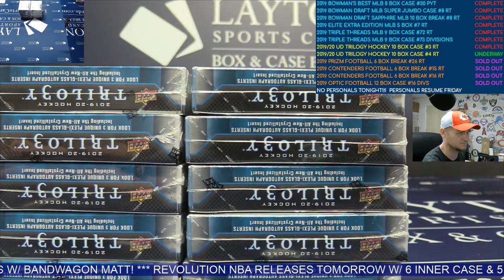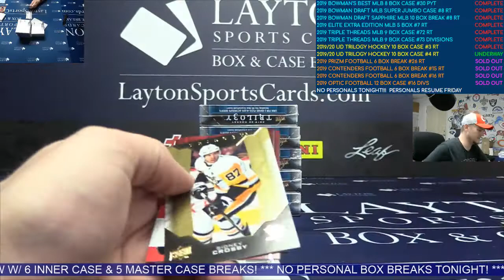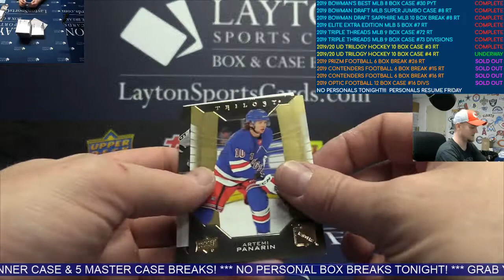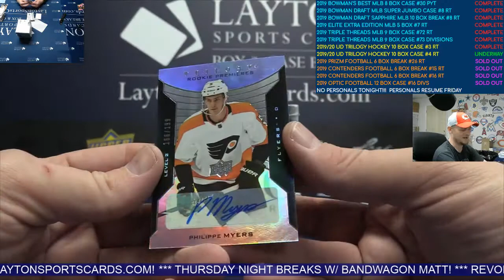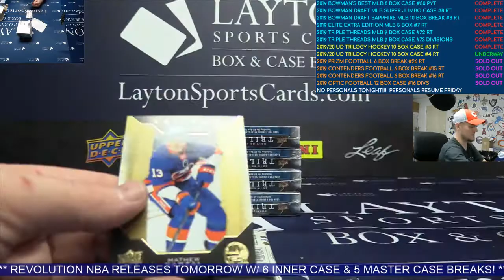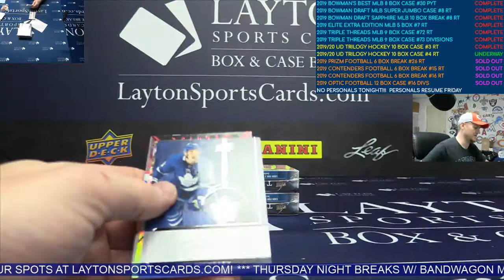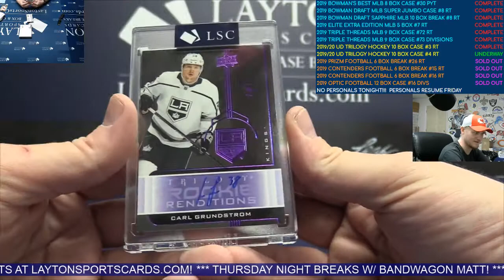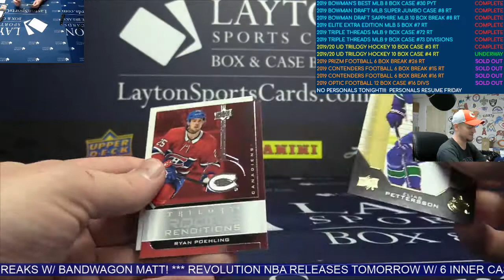201920 Upper Deck Trilogy Hockey Hobby 10 Box Case Break #4